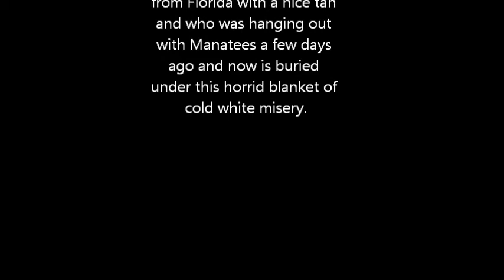The "Welcome Back from Florida" Snowstorm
Nothing like getting back from a sunny vacation in Florida and coming home to a welcome consisting of a bitter cold Nor'Easter snow storm!